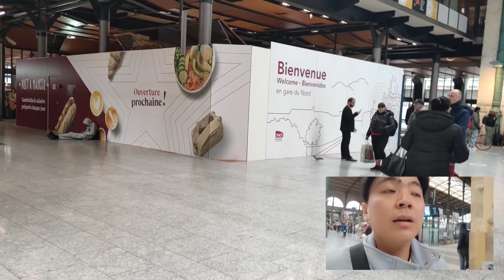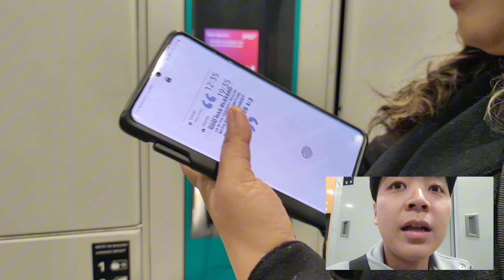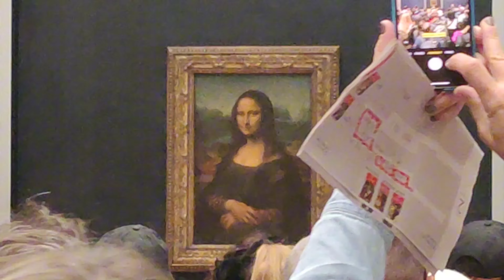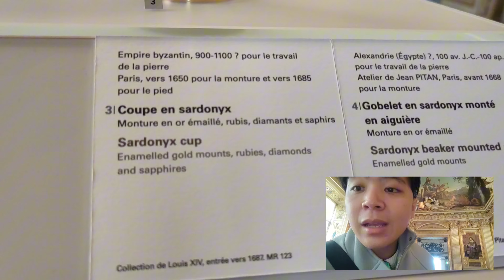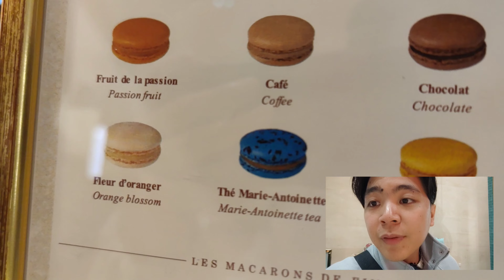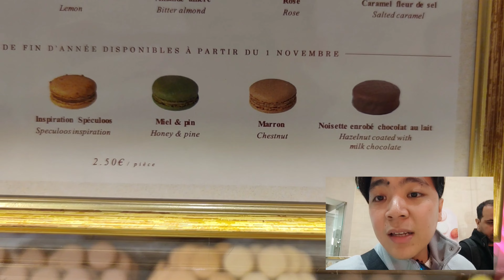Monalisa in the Louvre Museum Paris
Probably a momentous day that happened to me seeing Monalisa up close. I was stunned with her beauty and all the other CRAFTS and ARTS from the previous generations of ARTISTS!

You must visit the LOUVRE MUSEUM in PARIS!!

Here's the link of the LOUVRE museum 😇😇